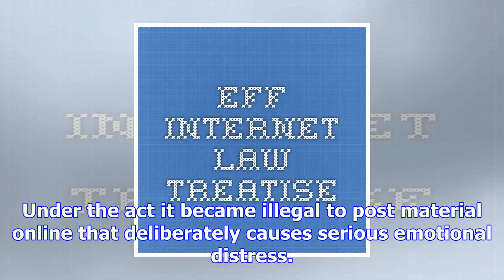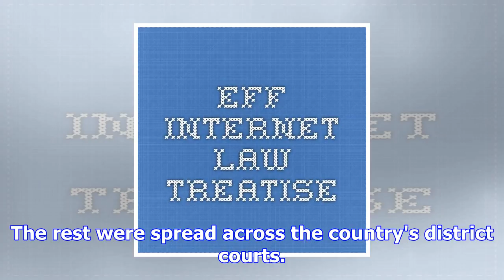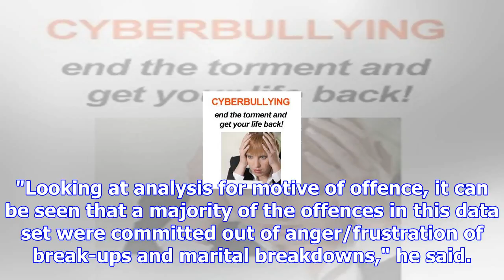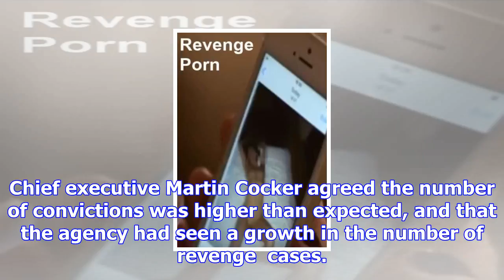Cyberbully law: jilted lovers seek revenge, end up in court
Of 55 convictions since bill passed, most were jilted lovers seeking revenge. A controversial law ai...